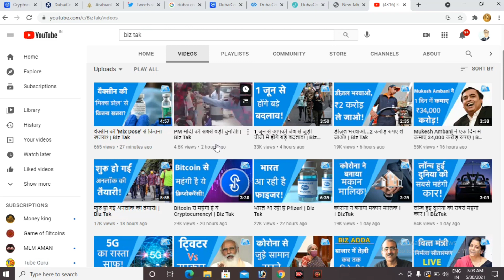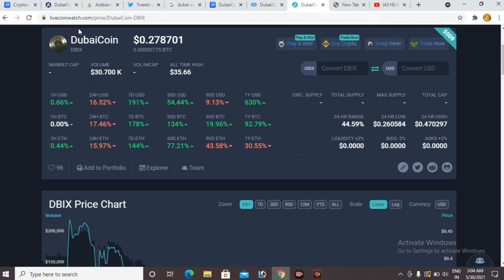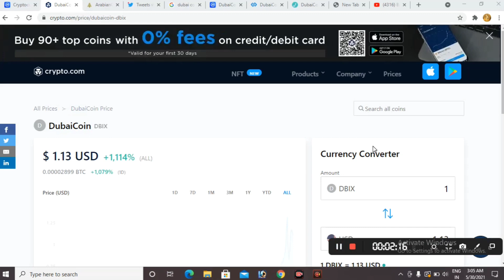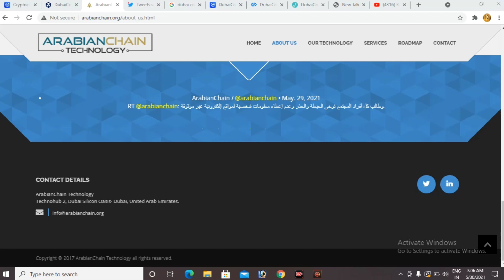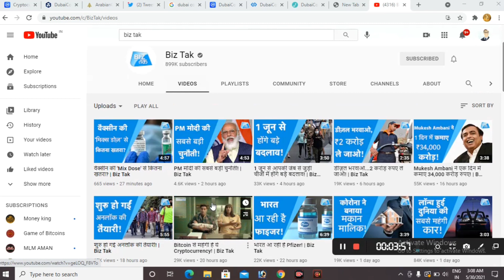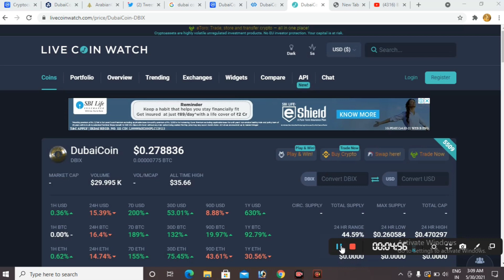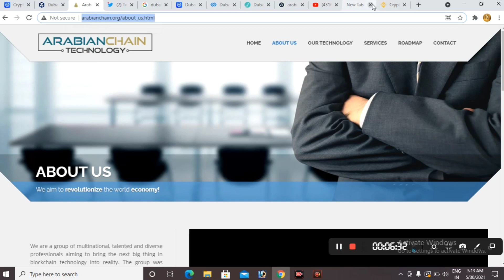DUBAI Coin Scam Or Legit|| 1000% Growth In 24 Hours || Should we buy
► Twitter Official :- ​🙋🙋